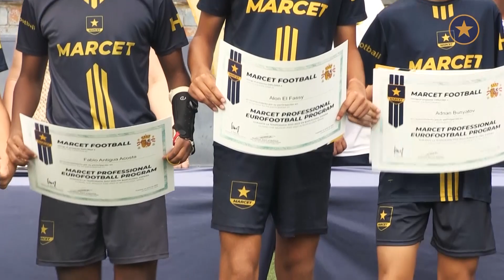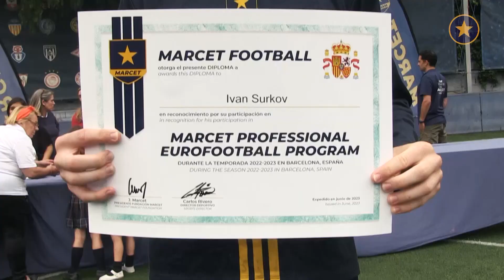"Aquí habéis aprendido a ser vosotros mismos"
Los alumnos del Programa Profesional Marcet celebran el fin del curso 2022-23 con una ceremonia de graduación en la que ha intervenido el presidente J. Marcet.